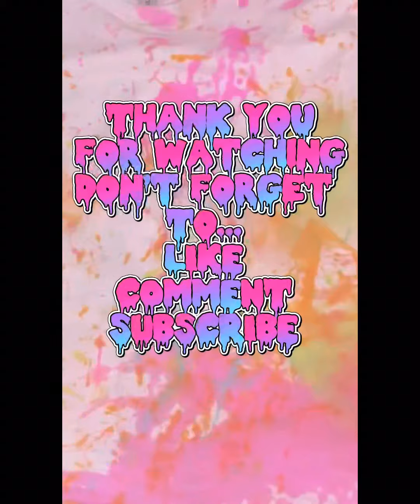Paint gun fun in the sun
Goblies paint - Michaels store
White shirts - michaels store
Spent $100 family of 6
5 big guns 4.99 a piece
1 little gun 2.99 a piece
5 paint balls 3.99 a piece
10 paint bags 3.99 a piece
We had so much fun great activity to get out the house and move around.